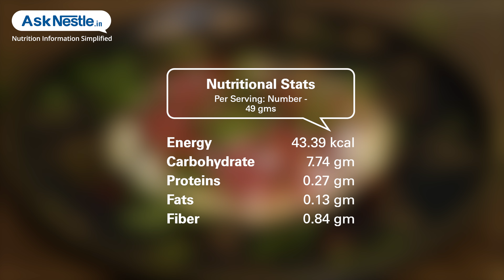Masala Papad Recipes | Healthy Food Recipes | Ask Nestlé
Papad is a good appetizer and a source for digestive.
roasted or grilled papad helps to absorb the fatty material from the mouth and throat. it should be consumed in moderation as it is high in sodium.